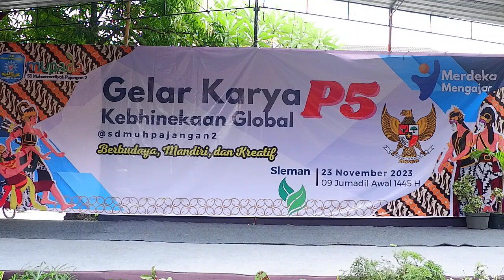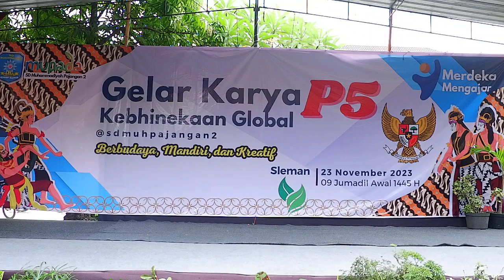Penampilan Kelas 4A dan 4B Tembang Dolanan